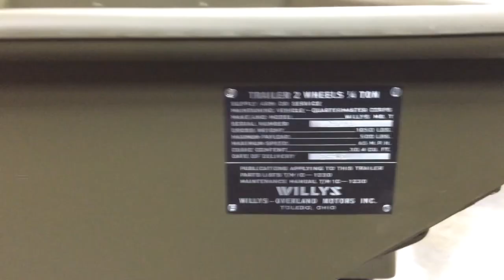1943 Willys MBT Trailer Walkaround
1943 Willys MBT Trailer Walkaround.  December 23, 2017.  Finishing up restoration.